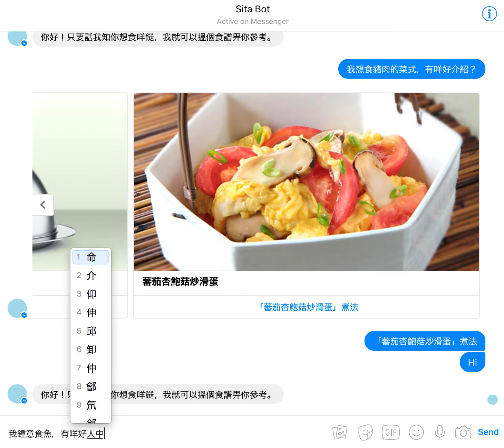My Recipe Bot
This is a DEMO video that show a chatbot which suggests a recipe for me according to my requirement.